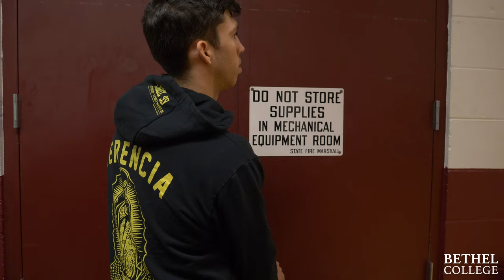Bethel College Assembly Report 2023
Career Pathways 2022 Convo